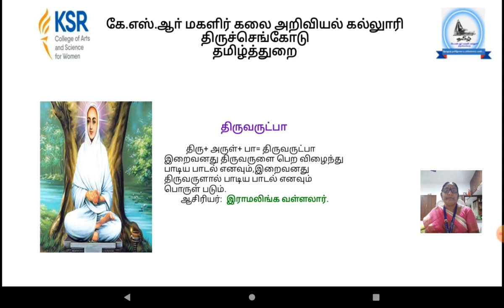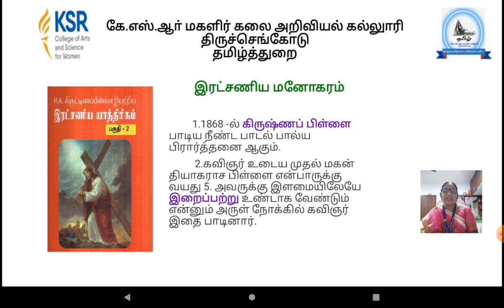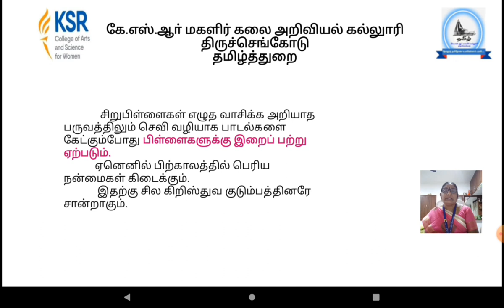LCS : Tiruvarutpa | Dr. P. Logambal | Tamil